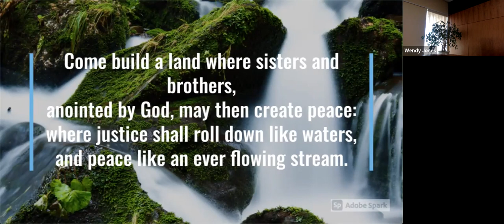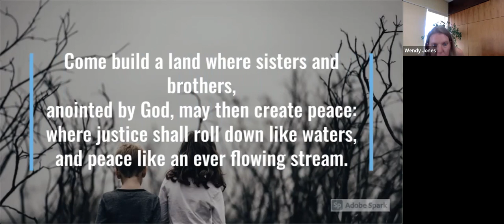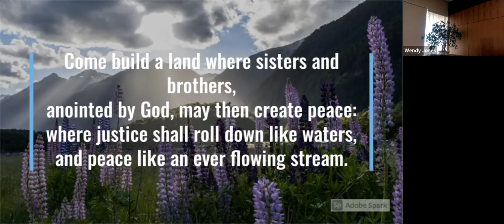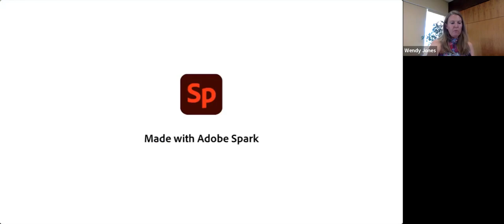Renewing Community ~ March 27, 2022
UUCGV Sunday Worship
Rev. Wendy Jones